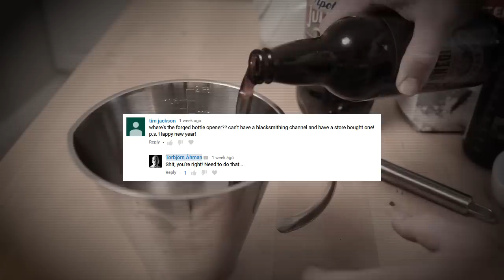Blacksmithing - Forging a bottle opener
Today I show how I make a simple bottle opener!